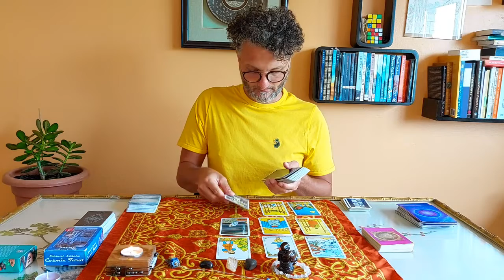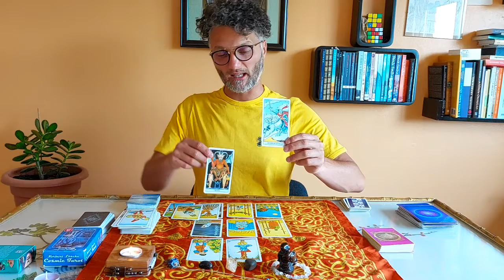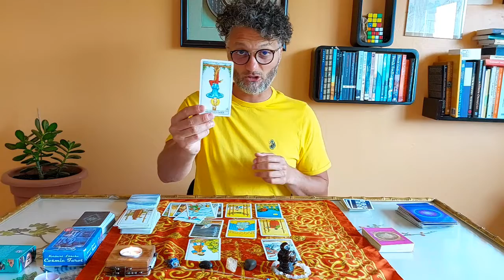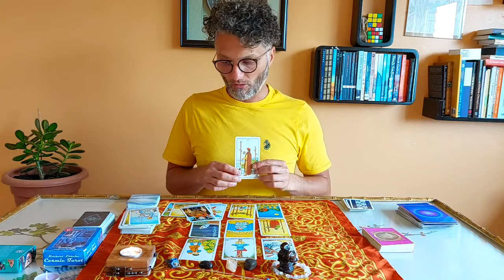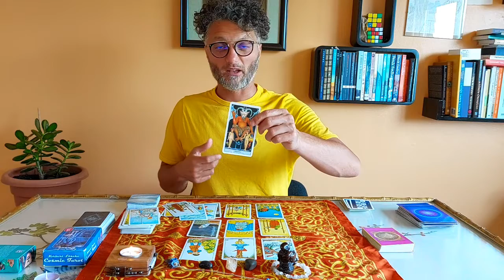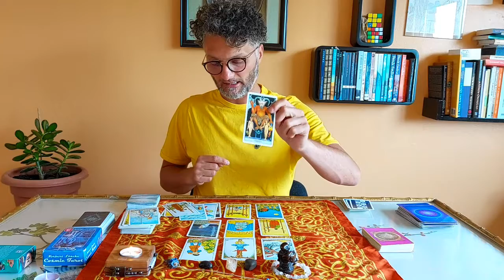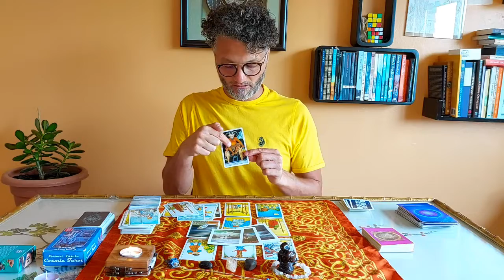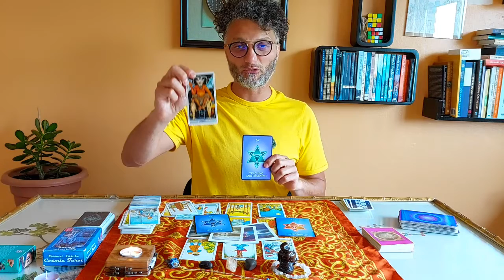Virgo weekly Tarot 1st - 7th of August.